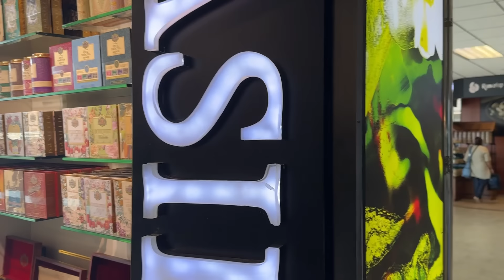Bye bye இலங்கை🥹|மறக்க முடியாத பயணம் |anithasampathvlogs srilanka series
Cheers!